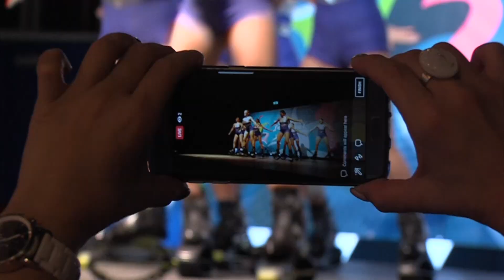Kangoo Jumps Fitness Festival 2017 - recap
This year's KJFF2017 could not have been possible without the love and support of our International Kangoo Jumps Family! Thank you to all who attended the event and those who joined us LIVE! We cannot wait to see you at next year's event!